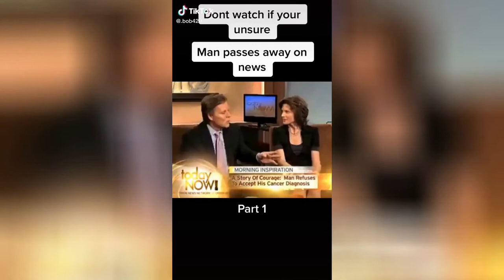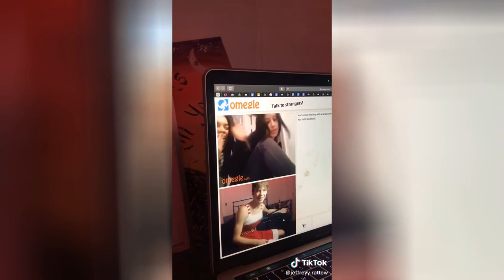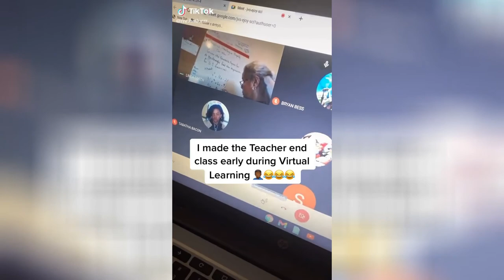TIKTOK TRENDS COMPILATION #3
This is my tiktok trends compilation number 3 everyone, i hope you will like it and enjoy.